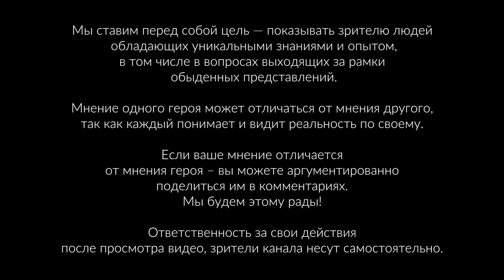Видящий о выходе в астрал, сущностях, осознанных снах, сексе и космоэнергетике — Юрий Артеев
⏰ Тайм-коды (нажмите на время, чтобы перейти на самое интересное место):
00:00 - О чём это видео
01:30 - Что такое космоэнергетика
02:00 - Как Юрий пришёл в космоэнергетику
07:00 - Всем ли доступна космоэнергетика
10:15 - Как правильно познакомиться с космоэнергетикой
13:50 - Как выглядит подключение к каналу в космоэнергетике
19:10 - Кто основатель космоэнергетики
19:50 - Что значит "магистр прогрессор"
21:23 - Можно ли воздействовать на других людей в космоэнергетике
31:25 - Как прогрессор передаёт состояние ученикам
35:50 - Что такое осознанные сны и в чём их сила
40:30 - Какие результаты получил Юрий при помощи осознанных снов
41:30 - Какие техники для обучения осознанному сну лучше использовать
46:05 - Что такое сонный паралич
48:00 - Как лучше защищаться в астрале
50:20 - Как понять, подходит мне космоэнергетика или нет
53:00 - В чём разница между космоэнергетикой и рэйки
54:00 - Кому не надо заниматься космоэнергетикой
57:30 - Как менялась реальная жизнь Юрий с практикой
1:04:03 - Не образуются ли кармические долги у учеников
1:09:45 - Почему на Бали так много духовных искателей
1:12:20 - Как продиагностировать свою энергию
1:16:20 - Как правильно ставить намерение
1:20:30 - Что такое "космоэнергетический тайм менеджмент"
1:22::15 - В чём скрытая сила секса
1:27:30 - Диагностика здоровья после воздержания у Юрия, какие результаты он получил
1:28:50 - Зачем нужна инициация в космоэнергетике
1:33:20 - Как проходит обучение у Юрия
1:39:35 - Результаты учеников Юрия

📎 Описание: мастер космоэнергетики Юрий Артеев рассказал о своём пути в космоэнергетике и о том, как улучшить жизнь при помощи знаний и практик космоэнергетики.